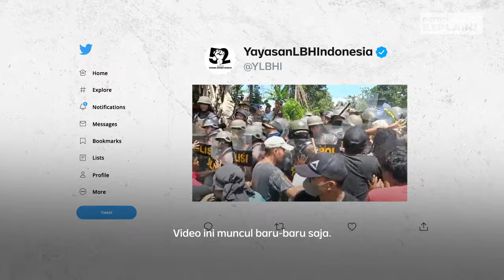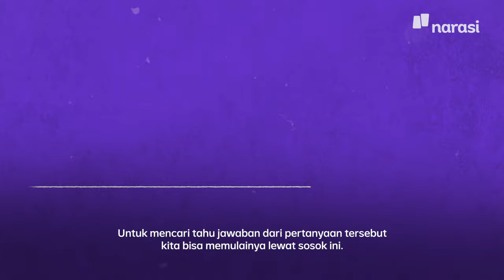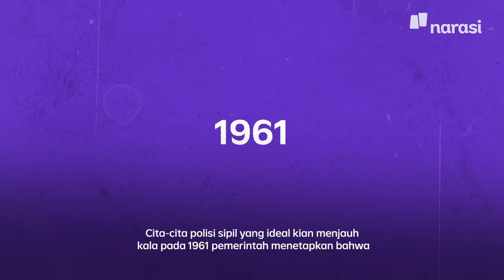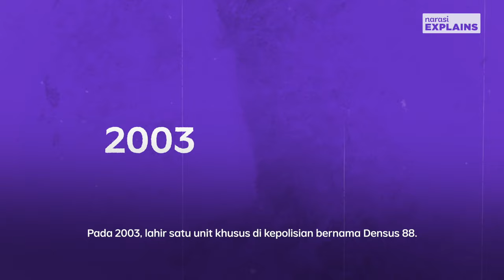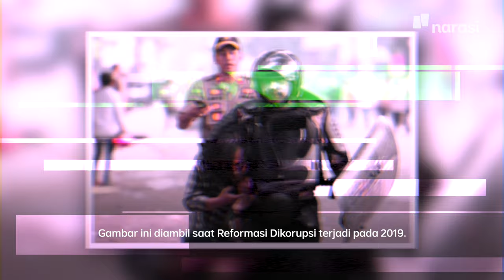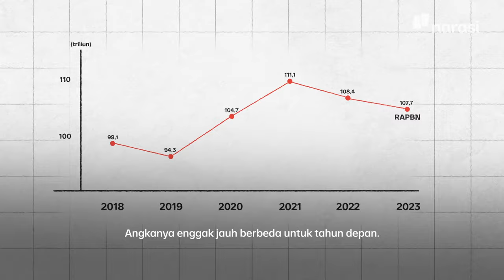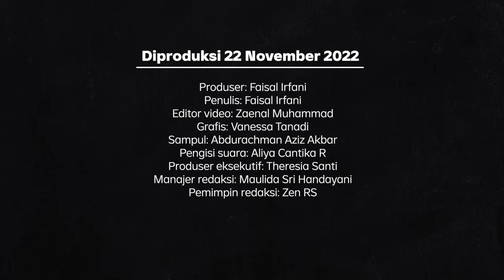Polisi: Kerja Keamanan tapi Kayak Mau Perang | Narasi Explains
Reformasi 1998 membuat polisi lepas dari ABRI. Efeknya: kewenangan polisi jadi lebih besar yang diikuti banyak catatan buruk kepada mereka, mulai dari represif, korup, sampai militeristis.

| Narasi Explains

(Narasi)